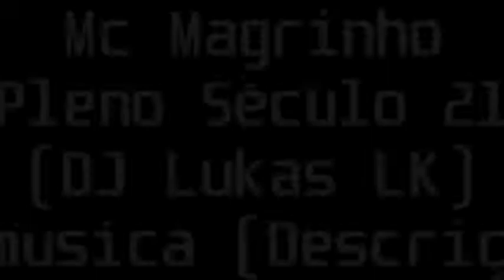Mc Magrinho - Pleno Século 21 (DJ Lukas LK)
IGOR MÚSICAS (TRANE) - THE JOKER OF YOUTUBE !
Gostou ? Curti & Comenta na moral ! Mais informações e
download da música, só clicar ai em " MOSTRAR MAIS "

By : Igor Musicas
   Equip. Moda Funk não é imaginação é realidade !

"ENQUANTO EU ESTIVE VIVO,LEVAREI COMIGO ESPERANÇA E FÉ"